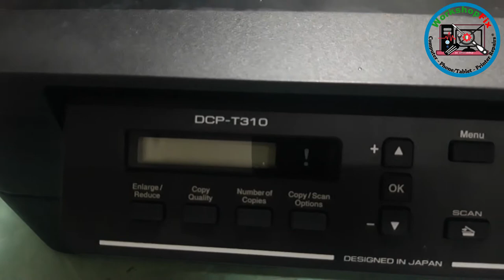Brother DCP-T310 - diagnosis, burn regulator ic, Board Problem